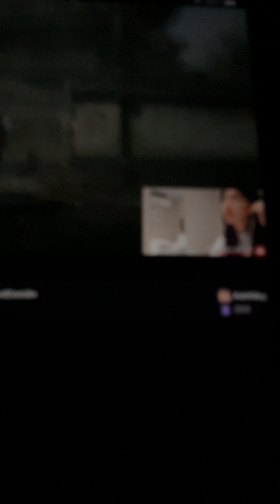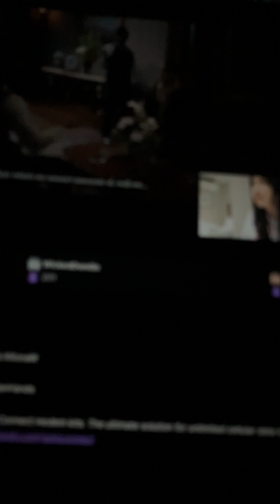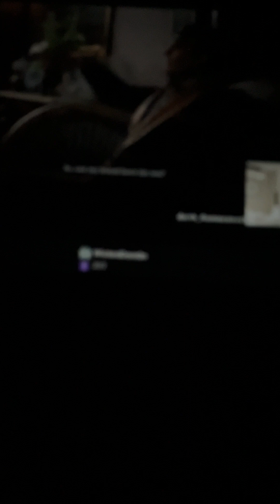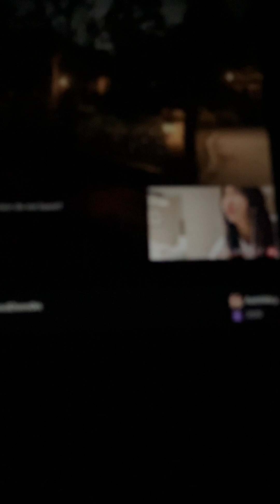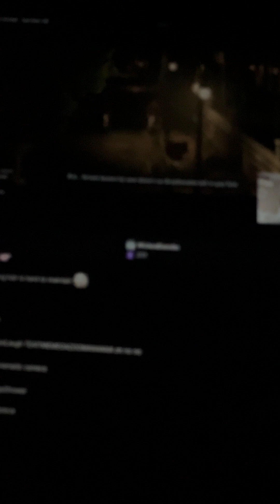December 30, 2023